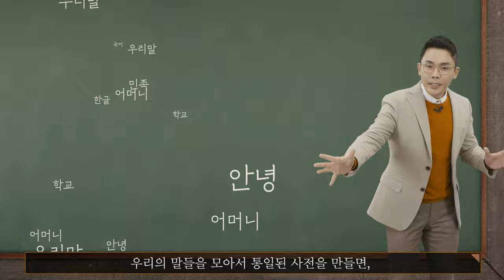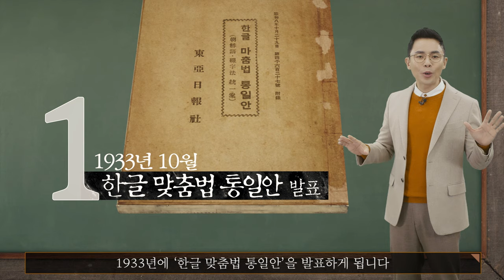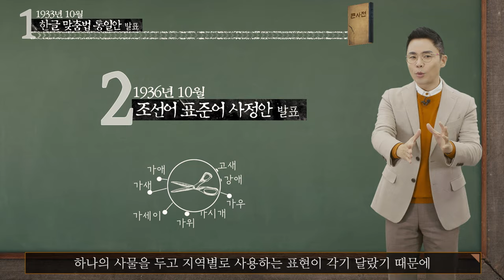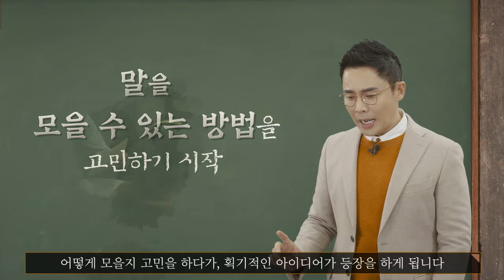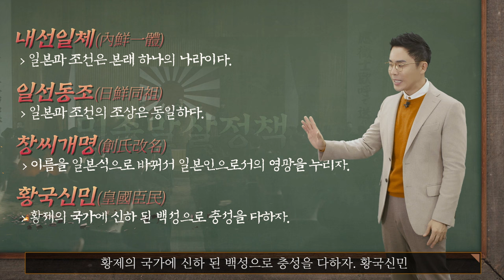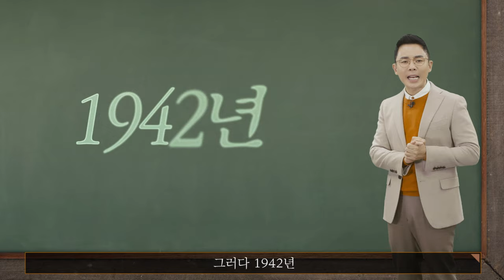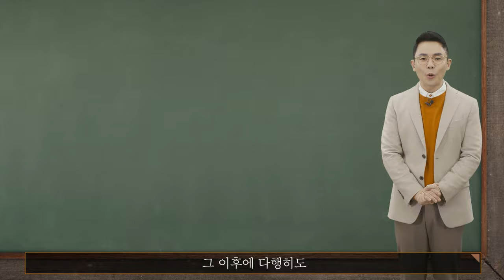[말모이] 설민석 해설 영상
설민석 강사가 알려주는 [말모이]의 모든 것!
새해에는 [말모이]보고 우리말의 소중함을 기억하자..★

말과 마음을 모은 우리말 사전
[말모이] 1월 9일 대개봉!